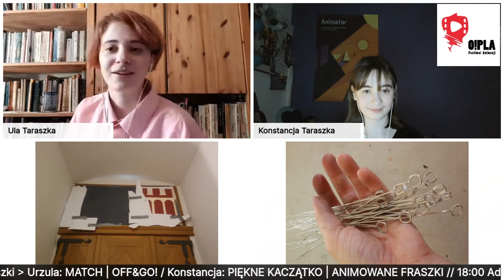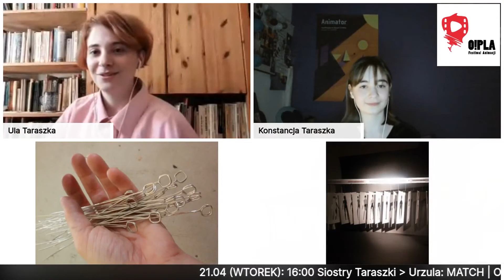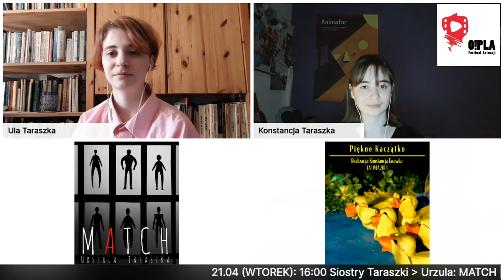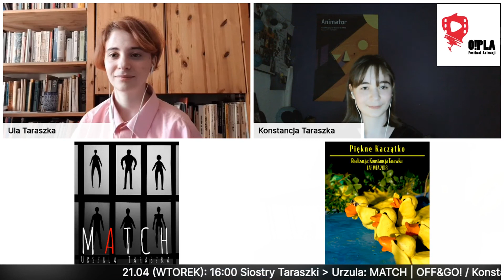O!PLA NA ŻYWO...ale w domu #35: Siostry Taraszki: Urzula | MATCH / Konstancja | PIĘKNE KACZĄTKO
Spotkanie odbyło się 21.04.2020, w ramach cyklu O!PLA NA ŻYWO...ale w domu, będącego częścią 8. Ogólnopolskiego Festiwalu Animacji O!PLA

PIĘKNE KACZĄTKO otrzymało Specjalne Wyróżnienie O!PLA 2020 w Kategorii Animowane Fraszki.

MATCH brał udział w Kategorii OFF@GO!

Urszula Taraszka. Uczennica czwartej klasy Liceum Plastycznego im. P. Potworowskiego w Poznaniu. W 2012 i 2013r. brała udział w warsztatach grupowych filmu animowanego Animator Jutra w ramach festiwalu Animator. W latach 2014 – 2017 była wolontariuszem podczas warsztatów Animator Jutra. W roku 2018 była wolontariuszem festiwalu Animator. Od roku 2014 do 2018 tworzyła filmy w Legnickiej Akademii Filmowej – Warsztatach Filmu Animowanego. Jej filmy uczestniczyły w wielu konkursach i festiwalach w kraju i za granicą. Na Warsztatach Filmu Animowanego w Legnicy w 2018 jej film Match otrzymał GRAND PRIX.

Konstancja Taraszka. Uczennica pierwszej klasy Liceum 6 im. I. J. Paderewskiego w Poznaniu. W latach 2012 – 2016 uczestniczyła w warsztatach grupowych filmu animowanego Animator Jutra w ramach festiwalu Animator. W roku 2017 i 2019 była wolontariuszem w czasie warsztatów Animator Jutra. Od roku 2014 do 2018 tworzyła filmy autorskie w Legnickiej Akademii Filmowej – Warsztatach Filmu Animowanego. Jej filmy brały udział w wielu konkursach i festiwalach w kraju i za zagranicą. Na warsztatach Legnickiej Akademii Filmowej ’18 jej film Piękne Kaczątko otrzymał pierwsze miejsce w ramach swojej grupy wiekowej.